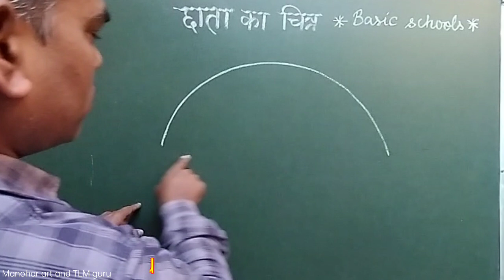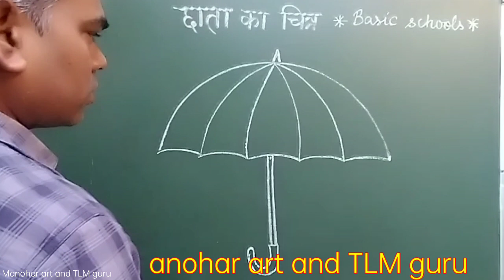छाता का चित्र बनाना सीखें | umbrella drawing छाता का चित्र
umbrella drawing//छाता का चित्र
your queries 👉
how to draw an open umbrella step by step छाता का चित्र chhata ka Chitra
छाता का चित्र बनाना सीखें
छाता का चित्र बनाना सीखें आसानी से